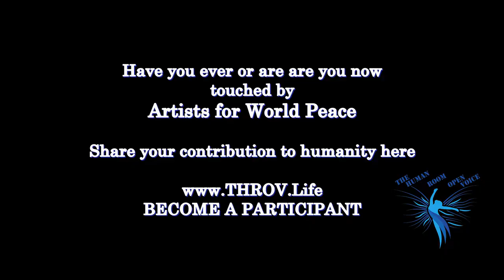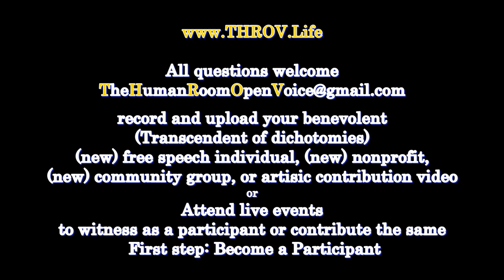THROV NP Artists for World Peace Wendy Black-Nasta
Artists for World Peace presented by Founder and Executive Director Wendy Black-Nasta. THROV.life is a new benevolent free speech platform concept. It full name is TheHumanRoomOpenVoice. A living work of art. A paradigm Art project.

Artists for World Peace
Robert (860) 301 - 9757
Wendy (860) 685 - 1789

Are you asking the question WHAT IS THROV?
It is a unique open microphone platform (see playlist links below) being
designed for YOU:

---ABOUT THROV.Life PLAYLIST-- Learn more if you are new to this (updated video pending)

To support The fist venue on earth to host this concept go

FAQs ... We need all your questions!
All questions, comments opinions, perspectives, insights, concerns and inquiries are extremely appreciated! Please type "Questions" in the subject line.

OR
 You already know about this vision in progress and wish to receive invite to live events and send in your contribution to Humanity 24/7/365 via upload?

READY! Well, here is STEP ONE

More choice here at the website of the 1st venue on earth to support it. Ready to participate?

(Pending) For FAQ? best to just email your questions
FAQ are in development